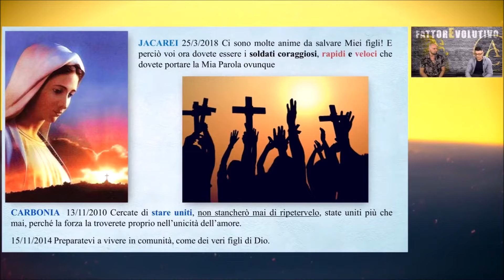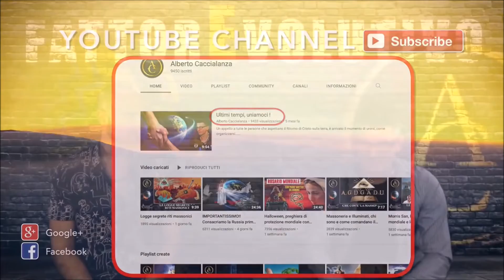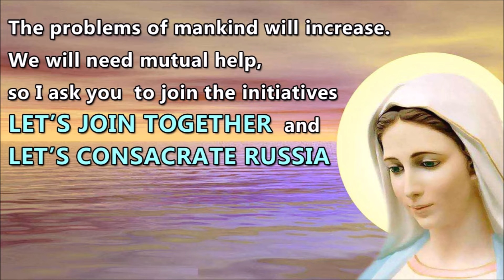Our Lady keeps saying that : UNITY and CONVERSION will save us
We are on the verge of a World War, and more and more insistently the Heavenly Mother urges us to create prayer groups, to join together in conversion and charity, to spread Her messages and to prepare ourselves to the Second Coming of Her Son.